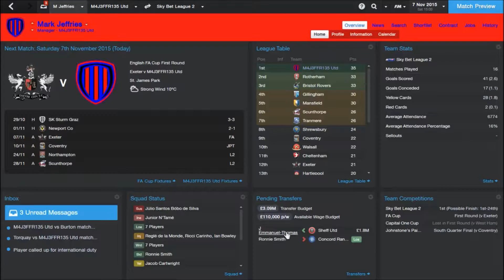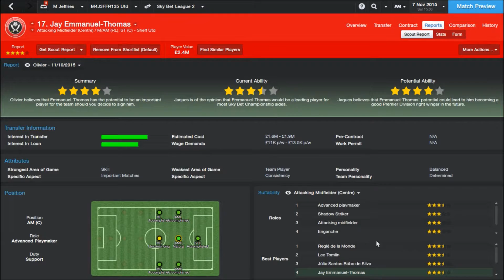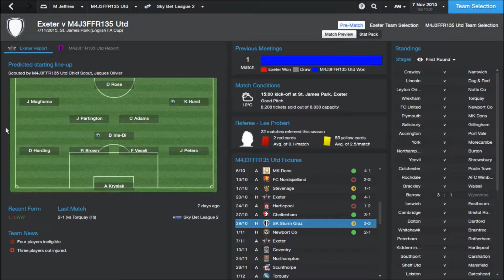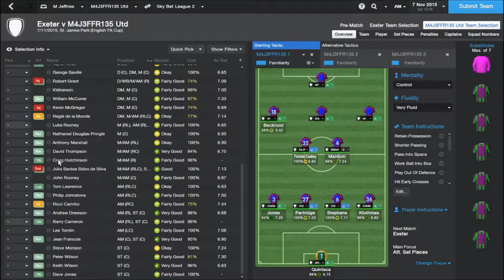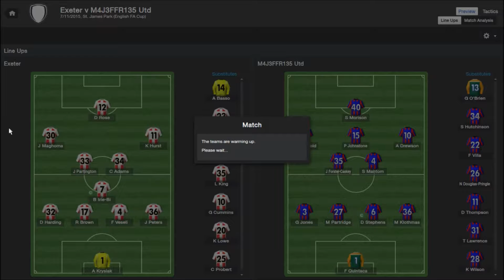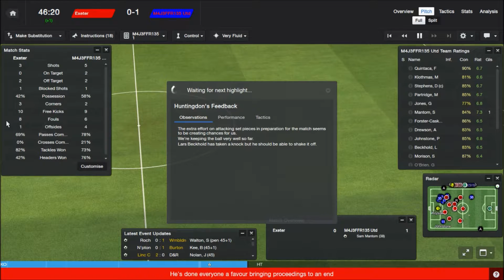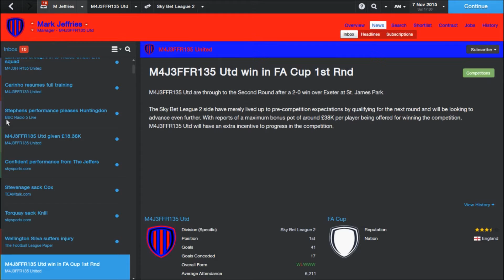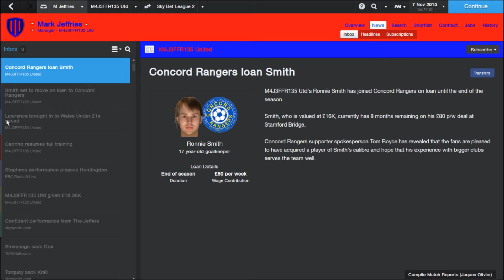You Don't Win Anything With Kids! | Football Manager 2014 | #97 | FA Cup Debut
The biggest cup competition in domestic football...